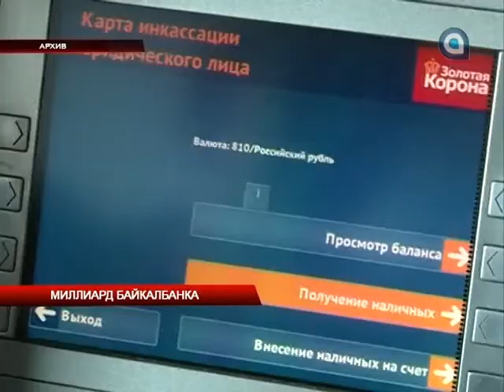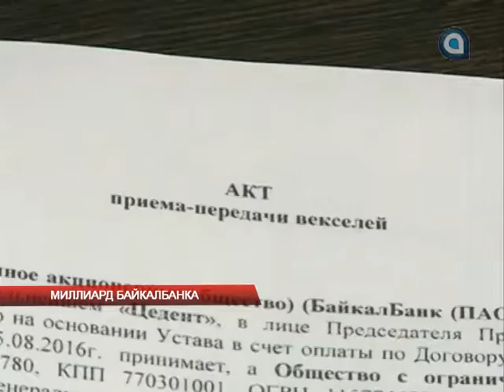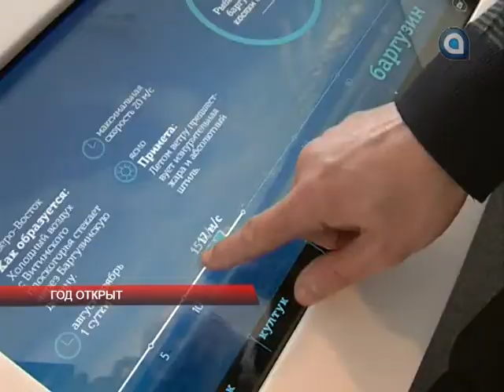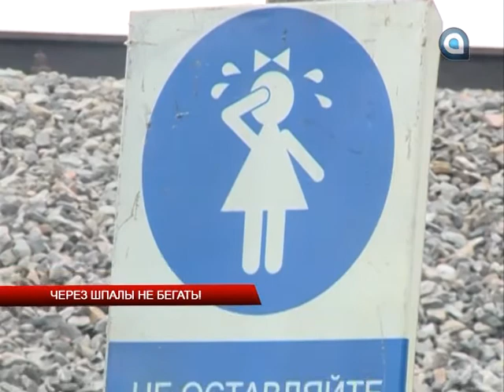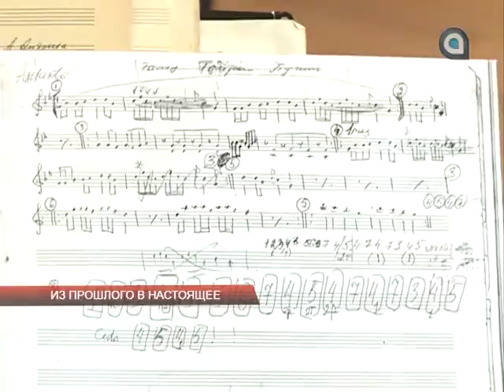Новости АТВ (12.01.2017)